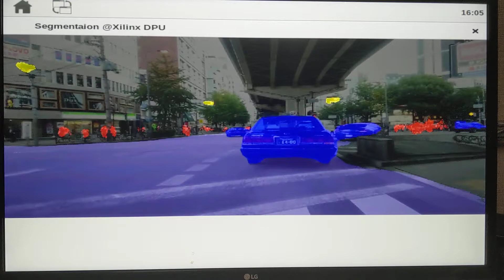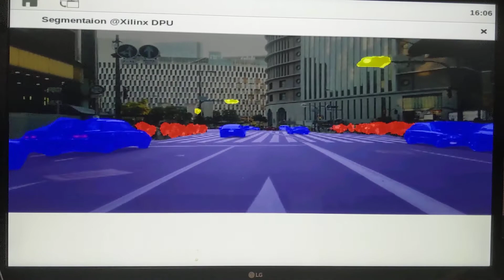2020年12月30日